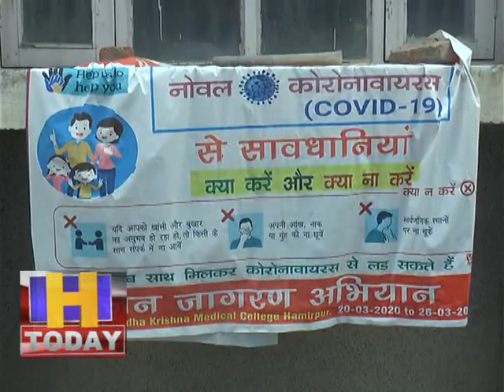18 april 09 मेडिकल कालेज में सेंपल कलेक्शनल क्योस्क स्थापित की गई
हमीरपुर में कोरोना के दो मरीज पाजीटिव होने की स्थिति में अब मेडिकल कालेज में सेंपल कलेक्शनल क्योस्क स्थापित की गई है जिसके माध्यम से ही फलू के नमूने एकत्रित किए जाएंगे। मेडिकल कालेज के गेट के साथ ही सेंपल कलेक्शन क्योस्क रखी गई है। जिसके माध्यम से अब सेंपल कनेक्शन करने के लिए मेडिकल स्टाफ को सुविधा के साथ साथ सुरक्षित रहेगा।